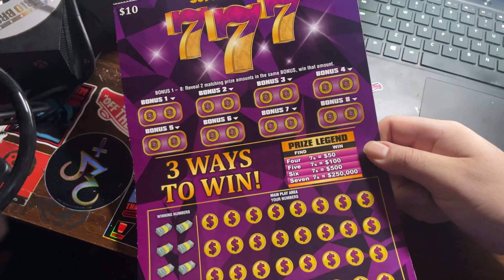Scratching a $10 Super Ticket 777 Texas Lottery Ticket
Scratching a $10 Super Ticket 777 Texas Lottery Ticket. Hopefully we win!